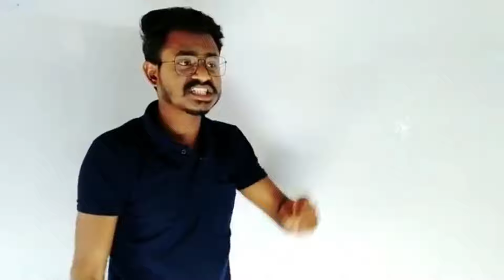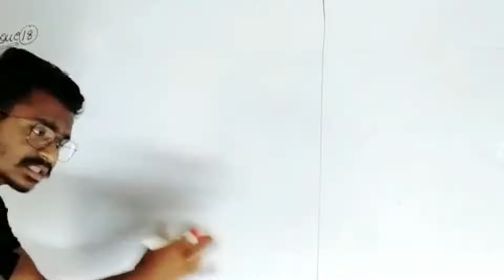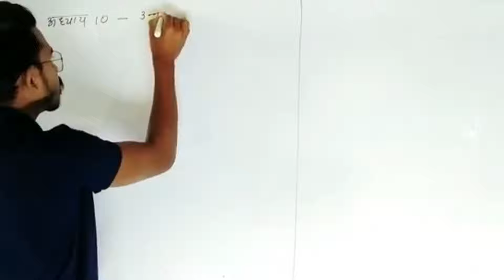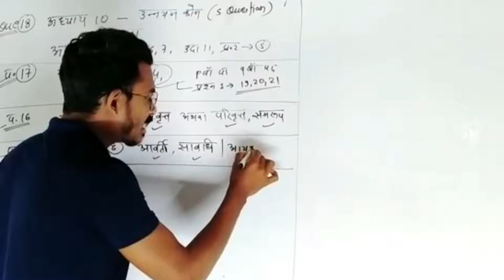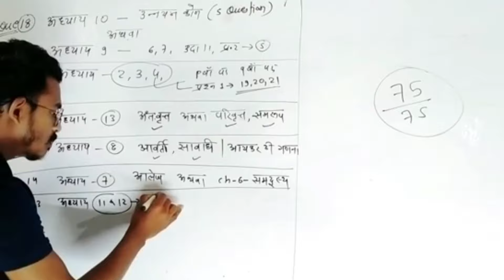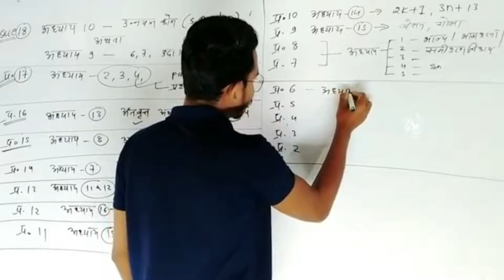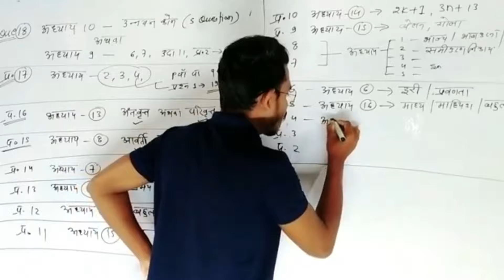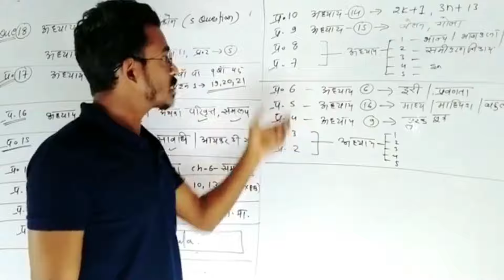Eklavya RPS channel में हुआ था 2024 बोर्ड कक्षा 10वी गणित का पेपर लीक सबूत के साथ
Note जब आप ये वीडियो देखे तो 2024 का पेपर साथ में जरूर रखे ।

class 10 last month strategy,
eklavya rps class 10,
best strategy for math class 10,
class 10th last minute strategy,
class 10 best strategy,
class 10 last 10 days strategy,
topper strategy class 10,
best strategy for class 10,
last 4 days strategy for class 10,
last 10 days strategy,
last 15 days strategy for class 10,
last 30 days strategy for class 10,
20 days strategy for class 10,
eklavya rps class 10 topper answer sheet,
best strategy for sst class 10